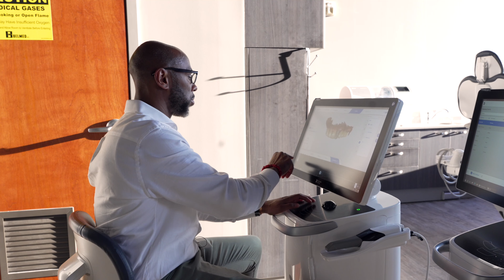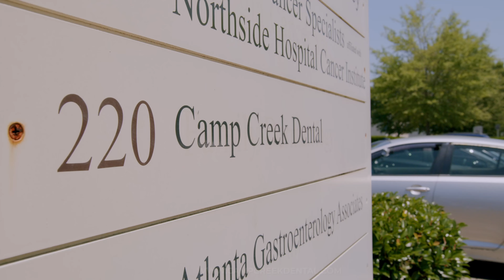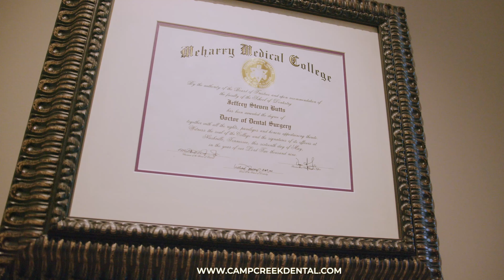The Exciting Updates Coming to This Channel in 2024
Dental implants are the best way to improve your oral health and your life overall. In this video, I explain why you should get dental implants and how they can benefit you in so many ways.

From better digestion to more confidence and better speech, dental implants are the best way to improve your oral health and quality of life. If you're thinking about getting dental implants, be sure to watch this video!

Find out Your Blood Type!

The Eat Right for Your Type Book

Thank so much for stopping by my channel, like if you like it, sub if you love! Thanks!